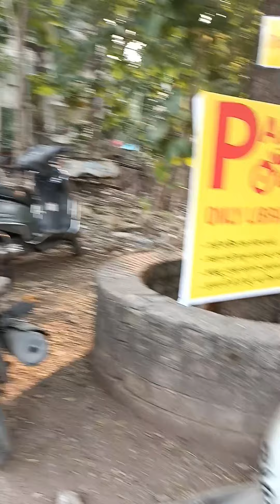# Vlog 1. First day of my Library 😁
Tech Tunnel